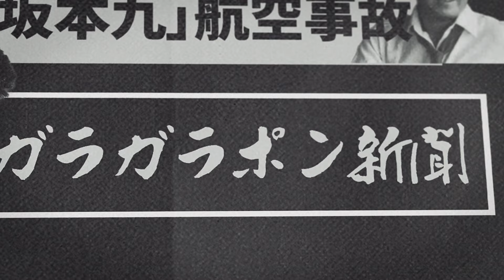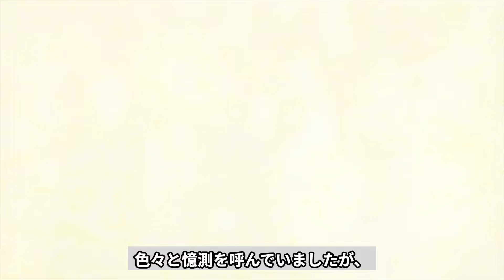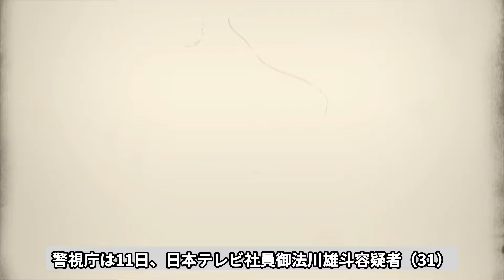みのもんたの息子が明かした悲惨すぎる闘病中の姿…反応もなく寝たきりの現在に驚愕！『朝ズバッ！』で活躍した大御所タレントの逮捕された次男の現在や妻の切ない最期に涙腺崩壊！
今回は、みのもんたさんについて調査した情報を紹介します📰

産経新聞社会部記者を経て、1967年に文化放送のアナウンサーに。

退社後は、フリーアナウンサーとして

『プロ野球珍プレー・好プレー大賞』でのナレーションなどで頭角を現す。

『1週間で最も多く生番組に出演する司会者』のギネス記録を保持している。